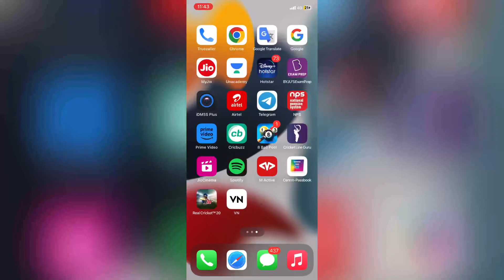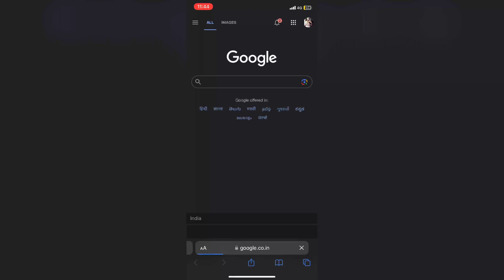📲Bgmi App store game problem solved 💯